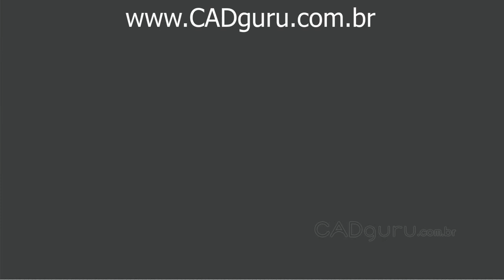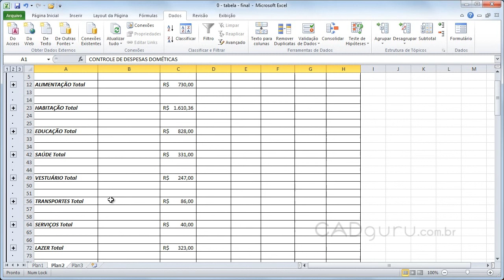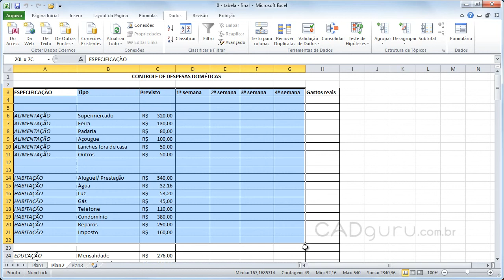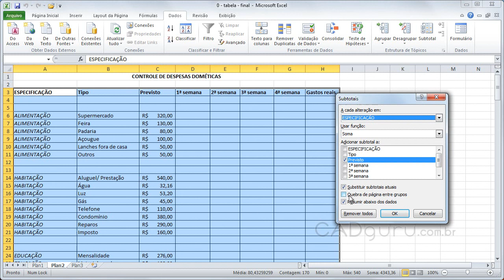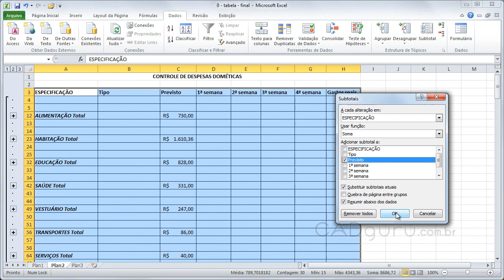Aula 7.4- Trabalhando com as Estruturas de Tópicos - Curso Gratuito Excel 2010 - CADguru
CADguru ) - Curso gratuito Excel 2010.
Aula 7.4- Trabalhando com as Estruturas de Tópicos.
Vamos estudar nesta aula para servem as estruturas de tópicos, como criar uma estrutura e como usar os subtotais. Quer adquirir o curso completo com videoaulas, certificado (disponível para alguns produtos) e arquivos complementares para praticar?